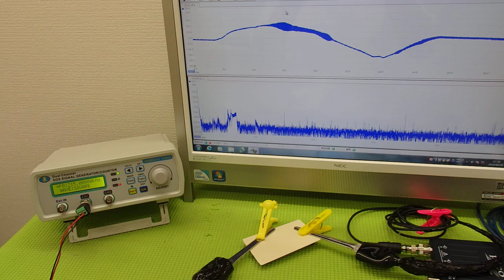表面弾性波を利用した超音波制御技術 ultrasonic-labo